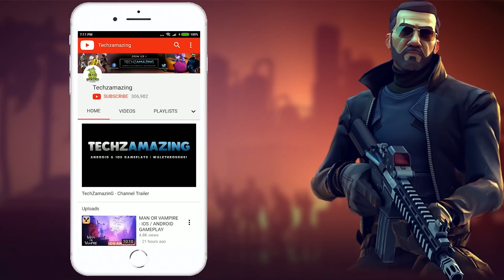PUBG Mobile Lite 15 Kills Squad Gameplay | Epic Squad Wipe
Hi guys,
In this video, I am showing Pubg Mobile Lite 15 kills squad in Eragnal Map. This is my part 55 PUBG Mobile Lite pro gameplay.

1. PUBG MOBILE LITE
60 players parachute onto a graphically rich 2x2 km island for a winner-takes-all showdown. Players have to scavenge for their own weapons, vehicles, and supplies, while battling it out in an ever-shrinking play zone to be the last player standing. Get ready to land, and do whatever it takes to survive.. This Is Battle Royale!

2. High-quality Graphics and HD Audio

3. Team Up with Friends

4. Fair Gaming Environment